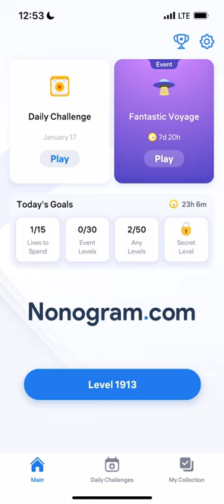Nonogram.com - Number Puzzle LEVEL 1913